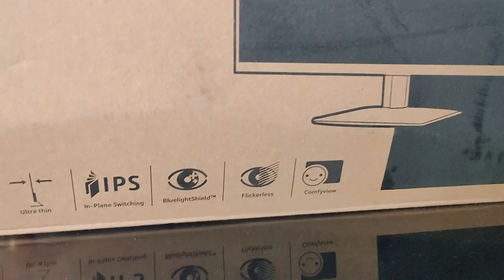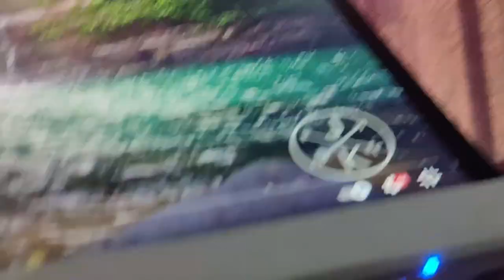Best Gaming Monitor Review and Unboxing | Best Gaming Monitor 1080p 75hz under 7999 Rs 2021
Music

                  WARNING !!!